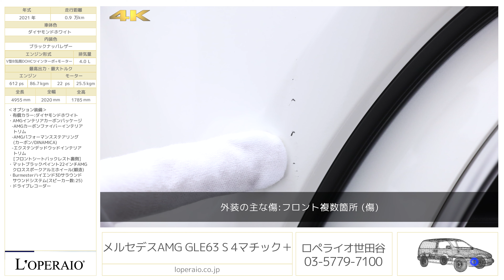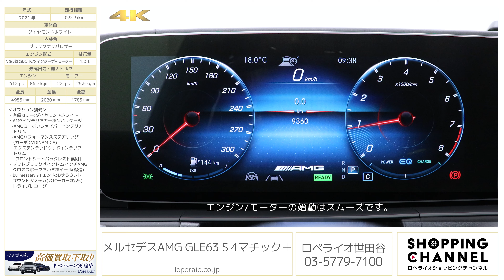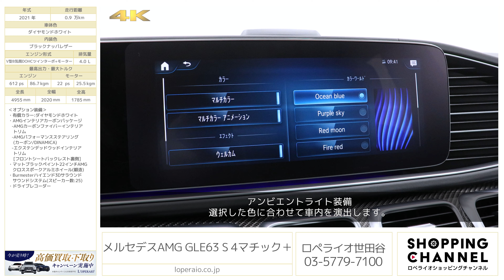メルセデスAMG GLE63 S 4マチック＋ 2021年式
ダイヤモンドホワイト/ブラックナッパレザー、コラム9AT(AMGスピードシフトTCT)、左ハンドル、ディーラー車【新車保証継承令和6年1月迄】

市場でも台数の少ない現行GLE最高峰の63Sが入荷しました。
発売当時、国内初導入で話題となった「アクティブブレーキアシスト（歩行者/飛び出し/右折時対向車検知機能付)」を採用しておりますので、ドライバーの安全運転をサポートしてくれます。
内装にはオプションのAMGインテリアカーボンパッケージが備わっていますので、車内もスポーティな意匠が感じられます。走行モードの切り替えとは別に、サスペンション特性や車高などが個別で調整可能となっています。また、高額オプションのブルメスターハイエンド3Dサラウンドが装備されていますので、25個のスピーカーが自然で表情豊かな音響空間を実現します。十分な車体サイズにフラッグシップモデルにも引けを取らない上質な装備を詰め込んだ１台です。

同モデル・クーペのインプレッションを行いました。
お車選びの参考に是非ご覧ください。

・AMGインテリアカーボンパッケージ
　-AMGカーボンファイバーインテリアトリム
　-AMGパフォーマンスステアリング（カーボン/DINAMICA）
　-エクステンデッドウッドインテリアトリム[フロントシートバックレスト裏側]
・マットブラックペイント22インチAMGクロススポークアルミホイール(鍛造)
・Burmesterハイエンド3Dサラウンドサウンドシステム(スピーカー数：25)

‹GLE63 S 4マチック＋専用装備›
・3点式シートベルト＆ヘッドレスト[全5席]
・ベルトフォースリミッター付シートベルトテンショナー[前席/2列目左右]
・シートセンサー[助手席/2列目]
・AMGダイナミックエンジンマウント
・電子制御AMGリミテッドスリップデフ
・AMGスタイリングパッケージ[フロント、ボディ同色ホイールアーチ、リアスカート](GLE63 S専用)
・純正ヒマラヤグレーペイント22インチAMGクロススポークアルミホイール(鍛造) ※オプション装着前
・AMGスポーツエグゾーストシステム
・メタルウィーブインテリアトリム　※オプション装着前
・イージーエントリー[ステアリング、運転席]
・AMGドライブコントロールスイッチ
・AMGトラックベース

‹主要装備›
MBUX（音声認識機能、12.3インチワイドディスプレイ、タッチパネルナビ）ＡＢＳ、ＢＡＳ、360°カメラ、レーダーセーフティパッケージ（ＢＡＳプラス、ＰＲＥ－ＳＡＦＥブレーキ、アクティブレーンキーピングアシスト、アクティブブラインドスポットアシスト、ディストロニックプラス）、アダプティブブレーキライト、3ステージＥＳＰ、インテリジェントライトシステム、アダプティブハイビームアシスト、コーナリングライト、アテンションアシスト、パークトロニック、パーキングアシストリアビューカメラ、DSR、電動パワーステアリング、電動チルト、イージーエントリー、自動防眩roomミラー・ドアミラー、レインセンサー、アンビエント、24時間緊急通報サービス、24時間緊急故障通報サービス、Melcedes me connect

‹主要諸元›
4.0L V型8気筒DOHCツインターボ+モーター、エンジン:612ps/86.7kgm モーター:22ps/25.5kgm、全長×全幅×全高mm 4955×2020×1785mm、車両重量 2530kg